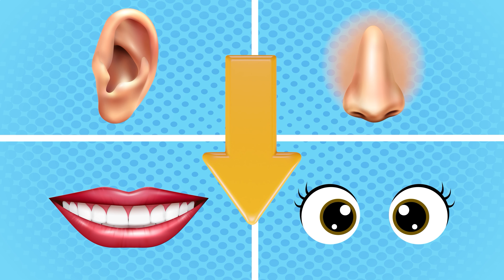¿Dónde está mi uniforme de policía? + MÁS Lights Kids Canción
Bienvenidos a LIGHTS KIDS Español! Este es un canal educativo y de entretenimiento  con videos divertidos y musicales para niños.  Nosotras haremos tu día más mejor y agradable! Nuestros videos están hechos por un equipo profesional con animación de alta calidad! Nuestro músico y maestro metodólogo hace nuestros videos más útiles y emocionantes. A sus hijos les ENCANTARÁ  ver nuestros videos! ¡Prepárate para sumergirte en la atmósfera mágica y amable de LIGHTS KIDS Español!

Canciones educativas y entretenidas infantiles y para niños. Aprendes a contar, leer, cantar y bailar con nosotras.

¿Dónde está mi uniforme de policía?
Oh! Alguien parado en la puerta!
Ah! Es ladron!
Aaa! Ayudame!
Huh?Ha! Vamos!

Police, police -vroom vroom
Wee wee wee wee- weeu weeu
El ladrón no huirá
Beep beep beep beep-parapap

Oh! Mi auto esta en llamas!
Ooh! no puedo detenerlo!
Aa! Ayuda!
Huh?Ha! Vamos!

Kss kss kss
Aa! Ayuda!
Huh?Ha! Vamos!